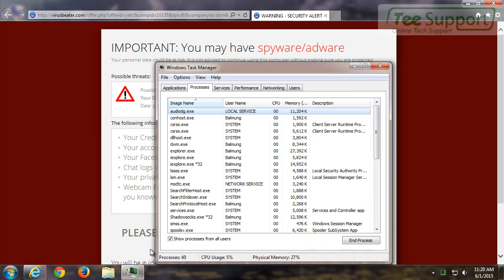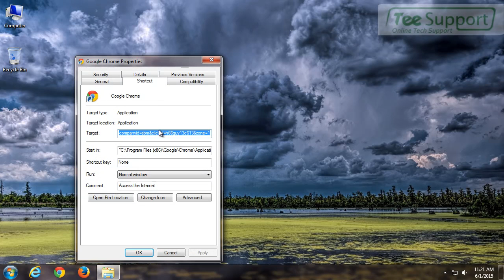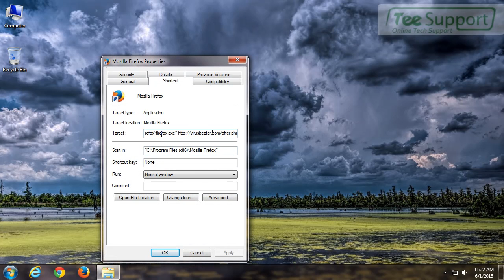Remove virusbeater.com Fake Alert – Useful Removal Guides for virusbeater.com